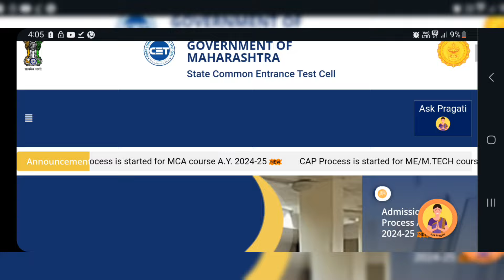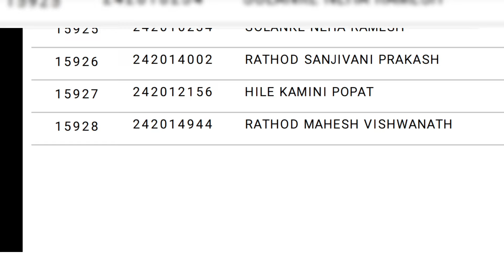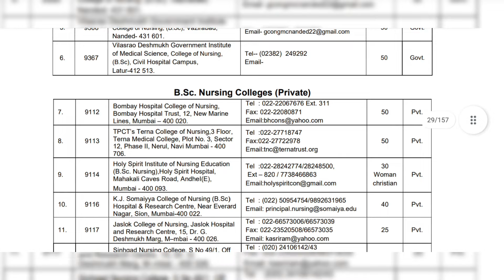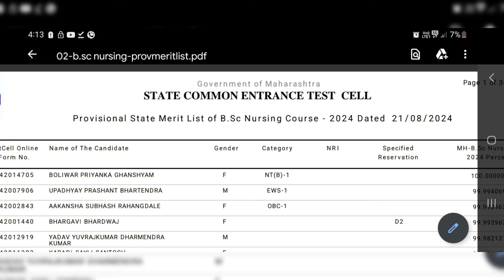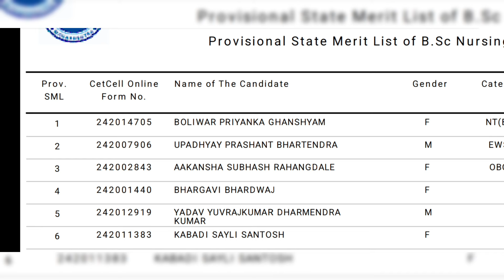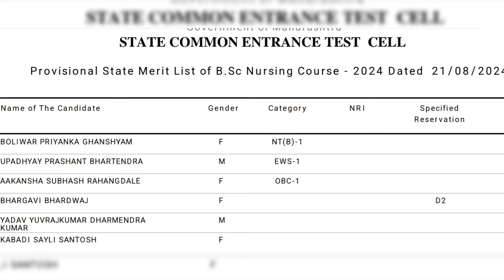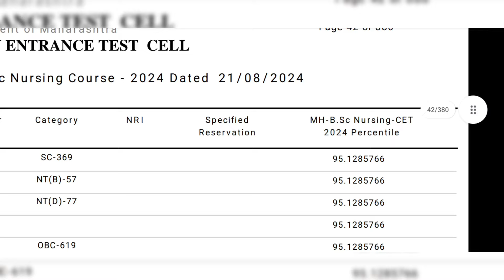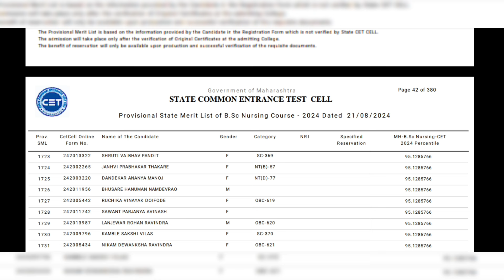Bsc nursing 2024 || Provisional state merit list || Maharashtra bsc nursing admission 2024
BSC nursing. State merit list 2024 || Bsc nursing admission 2024 in maharashtra.

Being a nurse means to hold all your own tears and start drawing smiles on people's faces.

Link to assess all syllabus copies for bsc nursing

Bsc nursing state merit list
bsc nursing admission
bsc nursing admission maharashtra
bsc nursing choise filling
bsc nursing admission update
maharastra cet bsc nursing admission 2024
up bsc nursing entrance exam 2024 latest update mh nursing cet 2024
nursing admission
bsc nursing,bsc nursing admission 2024
nursing
admission